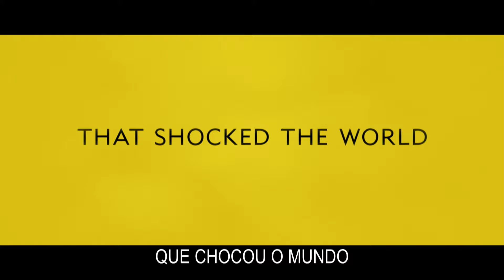Vencer a Qualquer Preço (Trailer Legendado)